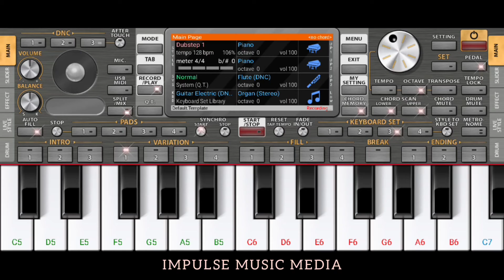KGF Chapter 2 Teaser Short Bgm || Emotional Bgm || Impulse Music Media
Created by ➡️ Sivasagar

Application/Software used
                 ➡️ORG2022
                 ➡️Music maker - song mixer
                 ➡️You cut - Video editor and video maker